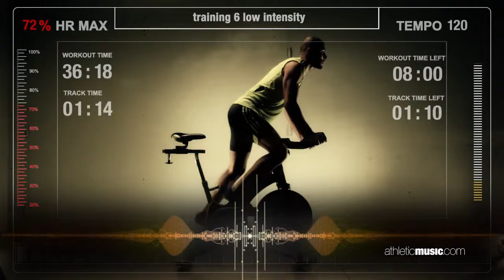indoor cycling music & traning - athletic MUSIC - Zebra disco.mp4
Generally, it is a system for fitness instructors and fitness clubs as well as individual practitioners of indoor cycling. We give you complete training with music. You do the rest.